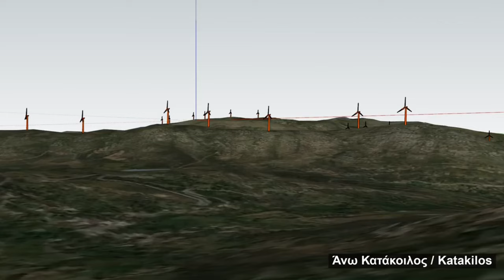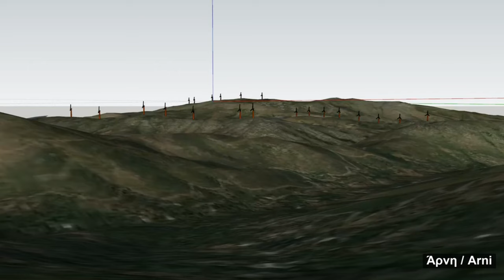Οι επόμενες αιολικές εγκαταστάσεις στην Άνδρο- Αλέξ. Μαβής